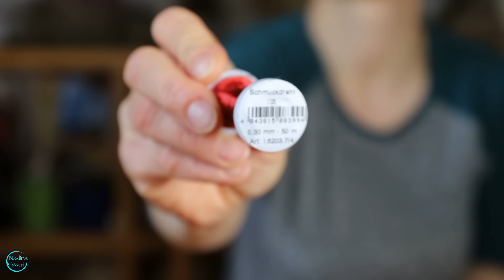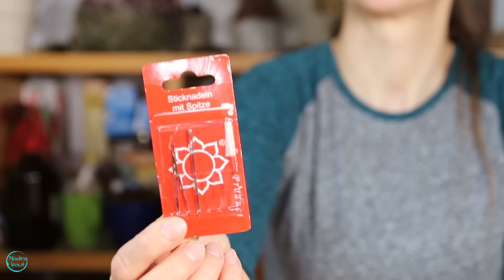Gartenstecker selber machen - Gartendeko Ideen - Gartenstecker aus Draht basteln - DIY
Diese Gartenstecker kann man aus Draht basteln. Die Gartenstecker leuchten im Dunkeln und sind eine hübsche Deko für Balkon, Terrasse und Garten. Eine Gartendeko - Idee aus Draht  - Gartenstecker selber machen -hier gibst es eine Anleitung.